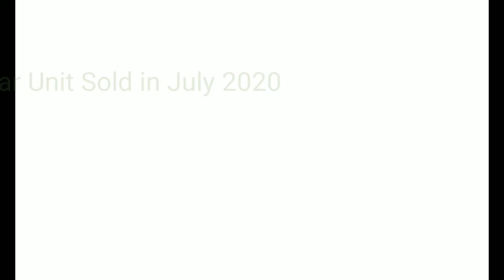Top 10 Cars Unit Sold in July 2020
Unit Sales of July 2020
10. Kia Seltos - 8,270 Units
9. Hyundai Grand i10 Nios - 8,368 Units
8. Maruti Suzuki Eeco - 8,501 Units
7. Maruti Suzuki Ertiga - 8,504 Units
6. Maruti Suzuki Dzire - 9,046 Units
5. Maruti Suzuki Swift - 10,173 Units
4. Hyundai Creta - 11,549 Units
3. Maruti Suzuki Baleno - 11,575 Units
2. Maruti Suzuki Wagonr - 13,515 Units
1. Maruti Suzuki Alto - 13,654 Units